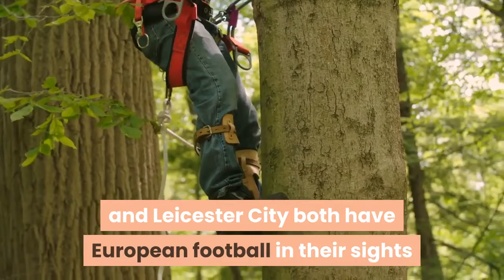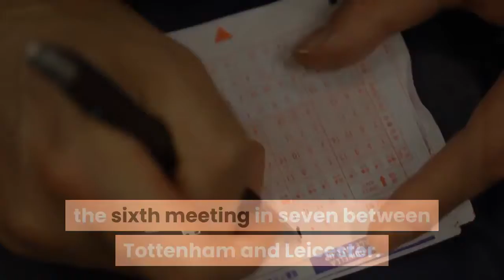Tottenham vs Leicester City Betting Tips Latest odds team news preview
There has been plenty of goalmouth action in recent meetings between Spurs and Rodgers' men, and Al Hain-Cole expects more of the same on SundayTottenham and Leicester City both have European football in their sights when they meet at the Tottenham Hotspur Stadium in Sunday’s Premier League clash. Currently occupying the final Europa League spot in seventh place, Spurs will be confident of maintaining their position after a run of just one defeat in eight league matches. Tottenham vs Leicester Latest OddsIndeed, they are 5/4 (2.25) favourites with bet365 to stay on track for continental competition by completing three consecutive league wins for just the second time all campaign. Editors' Picks World's best goalkeeper?! Solskjaer can't ignore De Gea blunders any longer Guardiola right to be nervous about Real Madrid as Arteta's Arsenal expose Manchester City flaws From rock bottom to FA Cup finalists - Arteta's Arsenal revolution dethrones Man City Bale wasting Real Madrid's money - but also his talentOnly goal difference separates Brendan Rodgers’ team from fifth-placed Manchester United with two games to go, although they can be backed at 11/5 (3.20) to keep their noses in front by coming out on top here. Just one of the last nine encounters between this pair has resulted in a draw, but you can get odds of 23/10 (3.30) on this one finishing up all square. Tottenham vs Leicester team newsJuan Foyth, Tanguy Ndombele, and Troy Parrott are all unlikely to feature due to injury, while Dele Alli will need to be assessed and Eric Dier is suspended. Ben Chilwell, James Maddison and Marc Albrighton will all face fitness tests, with Ricardo Pereira and Daniel Amartey both injured and Caglar Soyuncu suspended. Tottenham vs Leicester previewThis pair have provided some of the most entertaining Premier League fixtures in recent seasons, with 28 goals scored in just their last eight encounters. Another free-scoring affair looks likely considering the Foxes are without a clean sheet in five away matches - shipping four goals against lowly Bournemouth in their most recent game on the road. They have also found the net in all but one of their last eight league games, while Jose Mourinho’s team has conceded in 12 of the previous 15 fixtures in all competitions. Tottenham vs Leicester predictionsAll in all, odds of 10/11 (1.91) are not to be missed on an open game seeing over 2.5 goals for the sixth meeting in seven between Tottenham and Leicester. Odds correct at the time of writing. Please gamble responsibly. Over 2.5 goals at 10/11 (1.91) for a 2pt stake with bet365